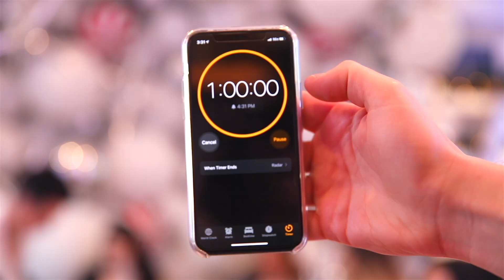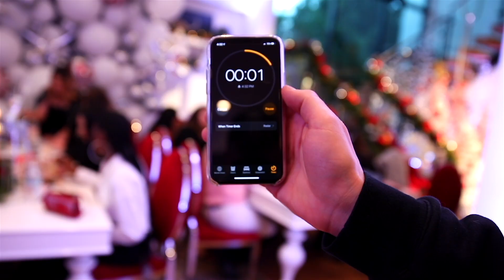Sisters Christmas Party 2019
HI SISTERS! Last week, I invited 25 of my fans over to my house for the first ever Sisters Christmas Party! It was one of the best days of my life and I was so grateful to get to know some of you beautiful people who support me every day! We made gingerbread houses, ate dinner, played white elephant with CRAZY gifts, and danced!! What fun things do you think we should do next year? Love you all so much!

Thank you again to Ludim Design for bringing the party to life»